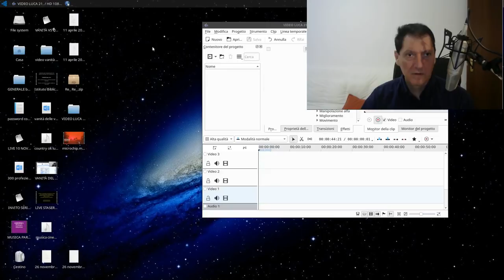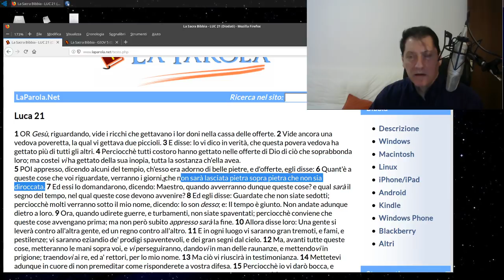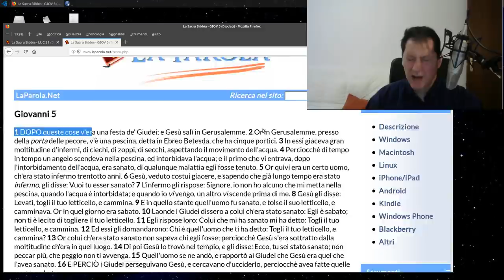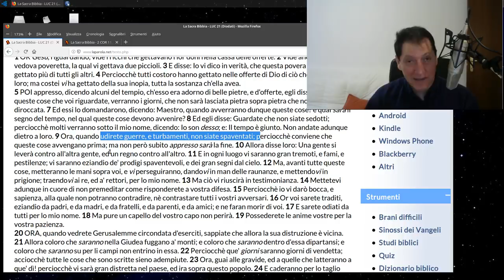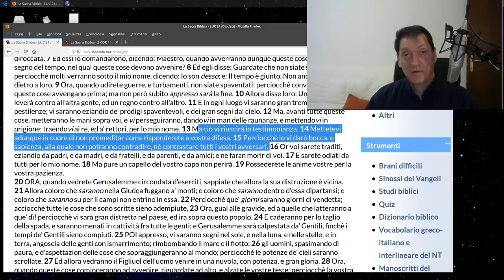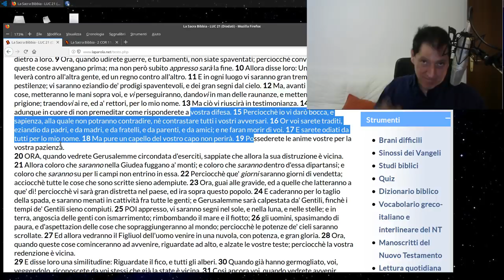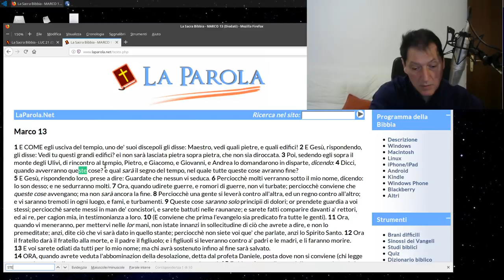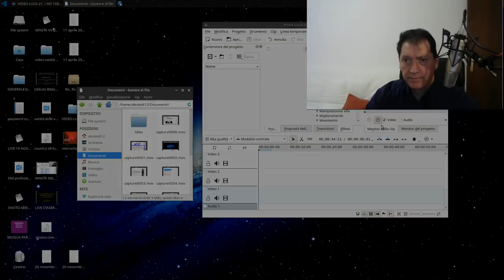SERMONE PROFETICO FINE DEI TEMPI 2^P.te + BILLY GRAHAM IL MASSONE E VARIE (FIM LA CROCE!)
Sermone Profetico ella Fine dei Tempi. Billy Graham il Massone predicava l'ecumenismo e molte altre aberrazioni.
1. Scaricare questo o più video e ricaricarli con titoli diversi;
2. Lasciarli intatti ovvero riportare solo le parti che ritieni più opportune;
3. Scaricarli per tradurli in altra lingua;
4. Condividere;
6. Quanto tu ritenga necessario per l'avanzamento dell'Evangelo di Gesù Cristo.
Shalom